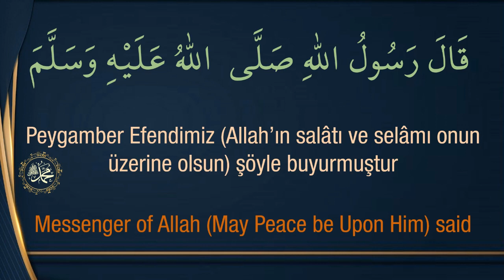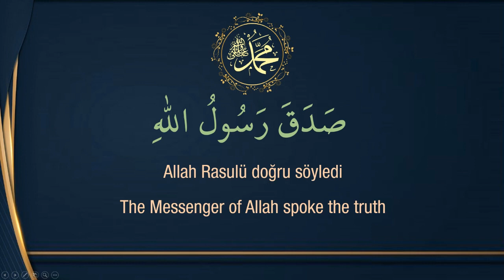Türkçe 40 hadis ezberle / Temizlik hadisi / pate metodu ile kolayca 40 hadis ezberle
Pate metodu ile kolayca 40 hadis ezberle. 40 hadisin özü ve özeti olan metinleri kolayca ezberle. 11 tekrarla kırk hadis ezberle. Hadisin Türkçe metni.
40 hadis ezberle  / Temizlik hadisi  /  pate metodu ile kolayca 40 hadis ezberle / Türkçe anlamı
Hz. Ebu Malik’ten (Allah ondan razı olsun) rivayet edilmiştir. Peygamber Efendimiz (sallellâhu aleyhi ve sellem) şöyle buyurmuştur: Temizlik imanın yarısıdır.